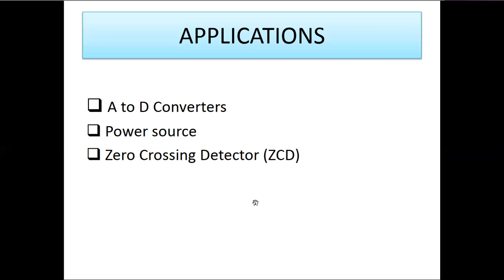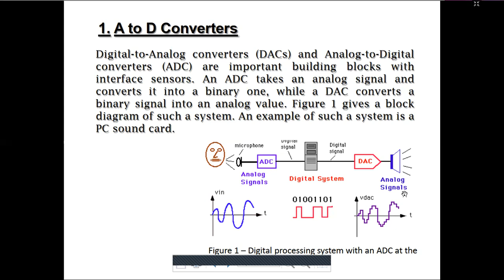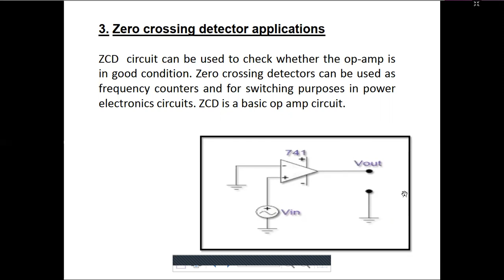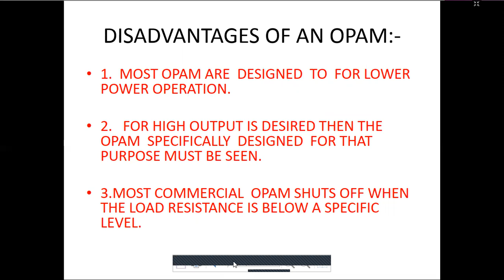Application of Op Amp